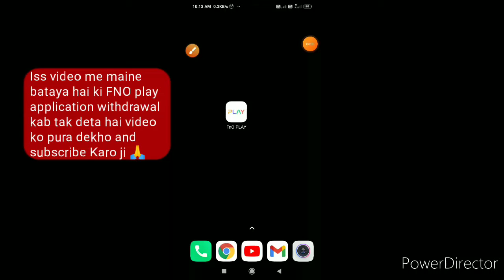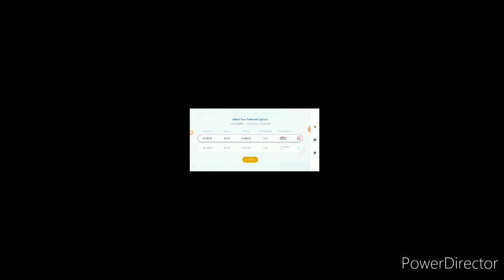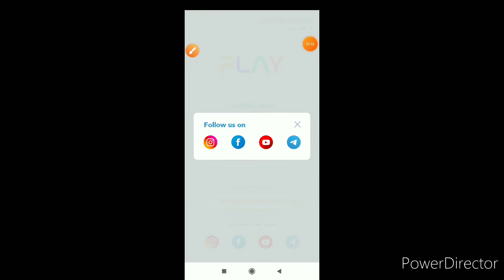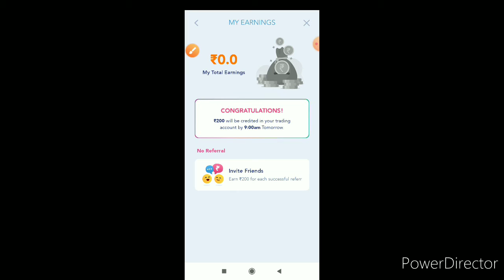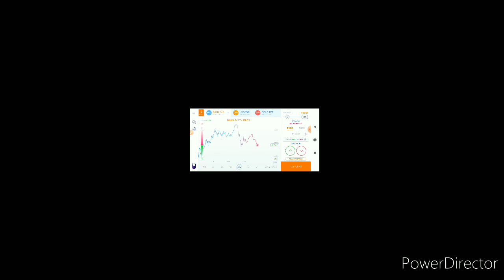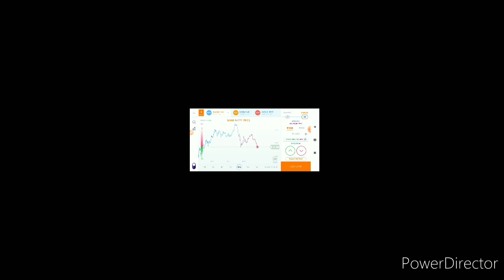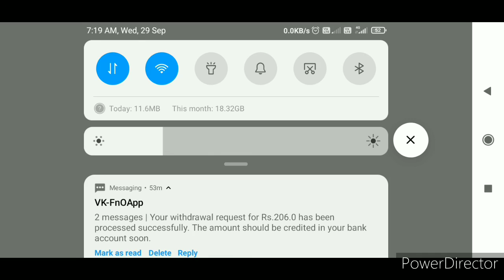FNO PLAY app withdrawal proof | fno play app referral payment proof | live withdrawal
Aap free me earning kar sakte ho mere telegram channel pe bataya hu free ke earning app join ho jao daily free earning app tricks and tips milegi 👇

fno play app refferal income
how to earn money from fno play app
fno payment proof
fno play app se paise kaise kamaye